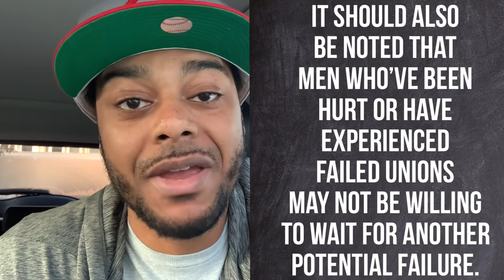Will a good man do this for his woman if he loves her? What to expect from a “GOOD MAN”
Some emotional think good men are hard to find. Many women think god men longer exist. As a dating coach I’ve found that the expectations we have and the standards we establish play a big big part in if we will ever find love or marriage. Women often take crap from men because their standards are low. Low standards lead to a lot of romance and sexual engagement but very few quality relationships. The equal and opposite extreme is just as much if a hindrance though. Women having standards that are too high for men to live up to often lead to women failing to find the love they are desperately hoping for. Some women are saving themselves for marriage. For them dating can be even harder because less men these days are willing to wait. In this video we discuss if a good man is willing to wait till marriage.